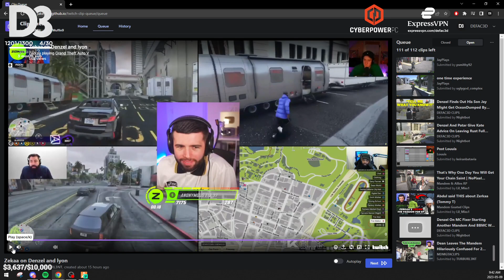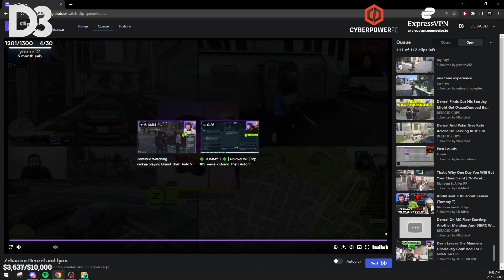Denzel Reacts To Zerkaa Says This About Him And Lyon?! |GTA 5| NOPIXEL RP